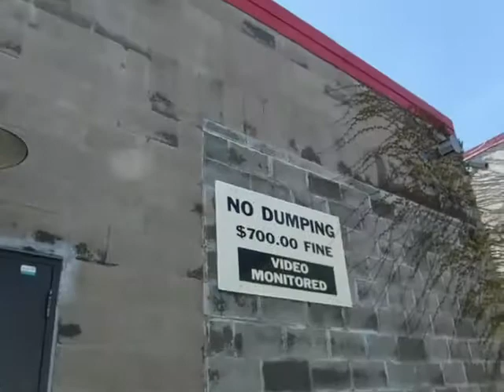South West Light Rail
In St. Louis Pk , Minn. Old Ace supply building set for demolition.